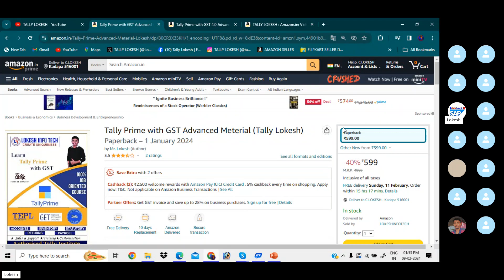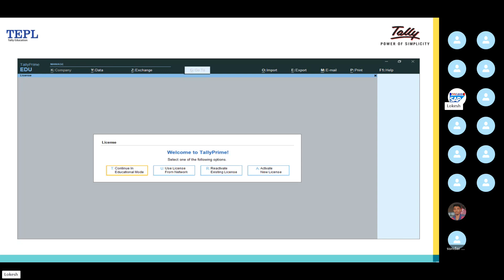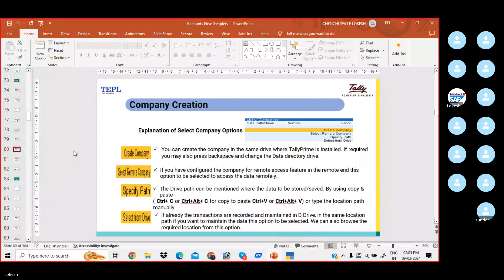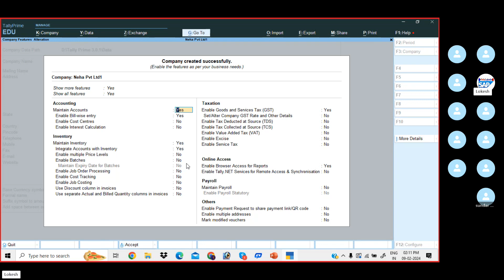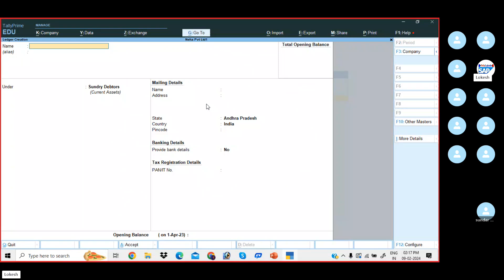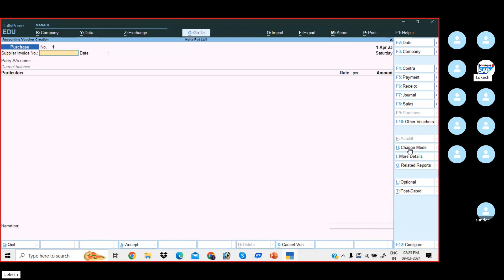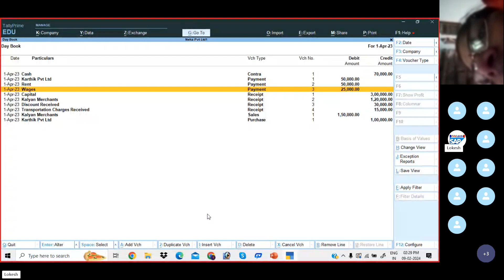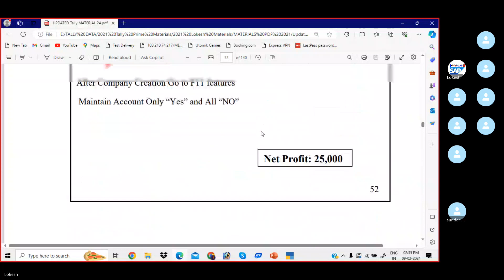How to Download Tally PRIME FROM Tallysolutions.com | Service Transactions Postigs | By LOKESH